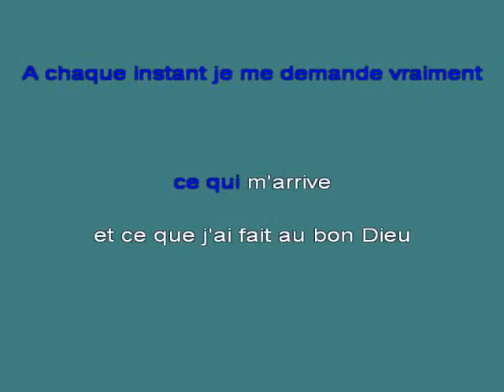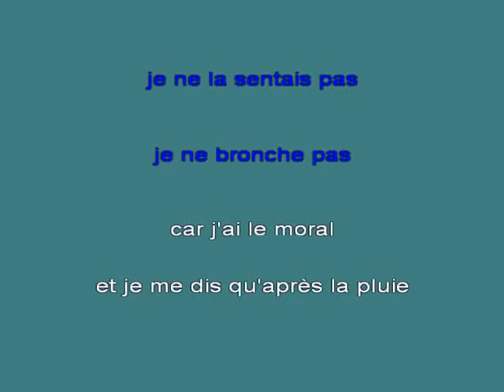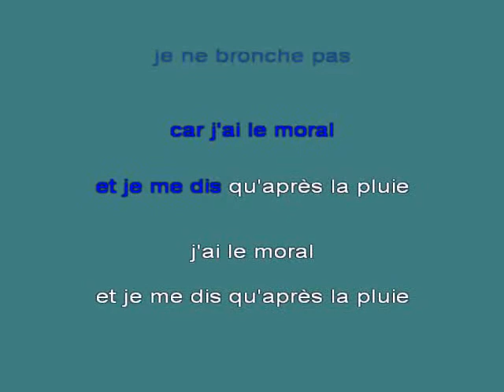Toute la pluie tombe sur moi Sacha Distel [karaoke]